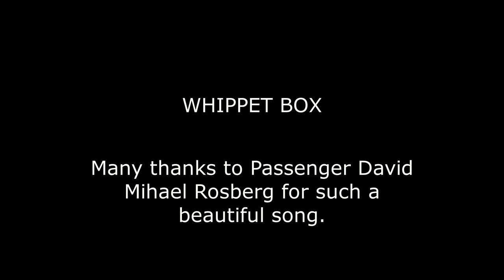Let Her Go (Whippet Nick interprets)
Whippet Nick Nack of Eurostars "sings" the beautiful song Passenger Let Her Go. Look at that now.